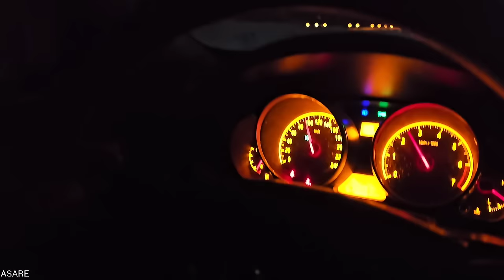Nomadic Couple's Difficult Journey: Illness, Heartbreak & Nowruz Surprise!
Hello, dear followers of the Aathar channel! Today, we invite you on an extraordinary journey into the heart of nature to join Parisa and Hassan, a young nomadic couple who, despite life's great challenges, such as illness and its ensuing difficulties, have always kept love and hope alive in their hearts.

These two lovers now live in a cozy and charming tent in the mountains and have sweet news for you: Parisa is pregnant! In previous episodes, you witnessed stories from tough times, where Parisa was alone in the tent, unable to move, and her parents took her to their home without Hassan's knowledge and set their tent on fire. But now, with the arrival of Nowruz and the new year, Parisa has decided to return to the city and visit her parents. Hassan, who has bitter memories of them, initially objects, but with Parisa's insistence, agrees to accompany her. They get in their car and begin a long journey, facing challenges along the way. After an adventurous day, they arrive at Parisa's parents' house late at night, where unexpected events occur.

Stay with us until the end of this video to discover what awaits Parisa and Hassan and how their story unfolds, and experience some truly unique moments.